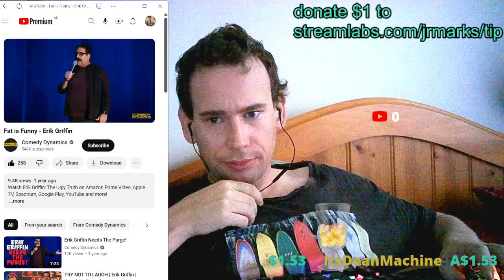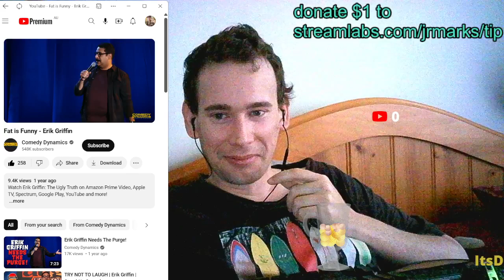Champion Reactions 3, Erik Griffin fat is funny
3rd champion reaction, this time a stand up comedy by the hilarious comedian and actor and podcastor Erik Griffin.

check out comedian Erik Griffin.